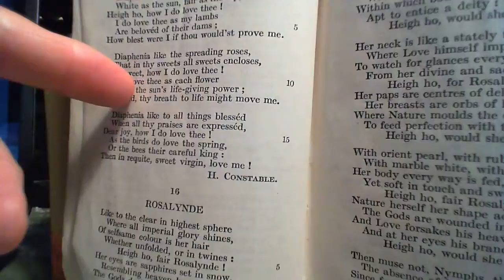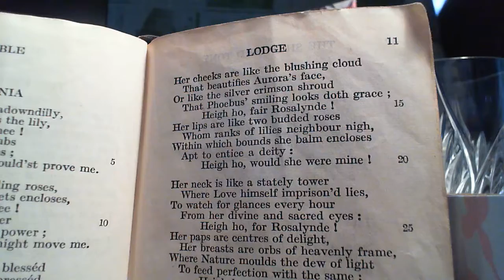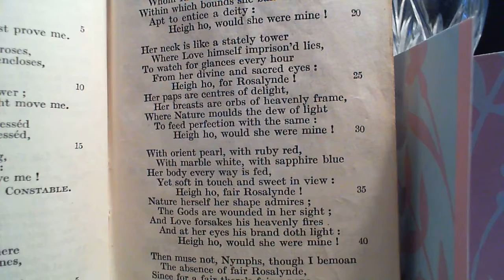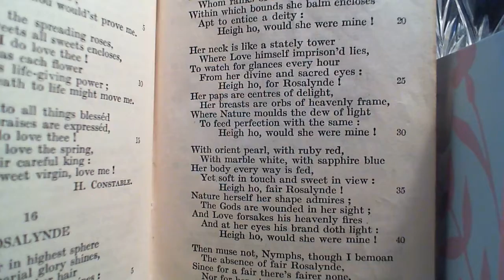Rosalynde - T. Lodge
16 Rosalynde
The sixteenth poem in the collection. (* additional details below;  after my initial, un-schooled, interpretation)

NOTES FROM THE BACK OF THE BOOK:
"Readers who have visited Italy will be reminded of more than one picture by this gorgeous Vision of Beauty, equally sublime and pure in its Paradisaical naturalness. Lodge wrote it on a voyage to "the Islands of Terceras and the Canaries"; and he seems to have caught, in those southern seas, no small portion of the qualities which marked the almost contemporary Art of Venice,—the glory and the glow of Veronese, or Titian, or Tintoret, when he most resembles Titian, and all but surpasses him.

The clear: is the crystalline or outermost heaven of the old cosmography. For resembling other copies give refining: the correct reading is perhaps revealing.

For a fair there's fairer none: If you desire a Beauty, there is none more beautiful than Rosalynde."